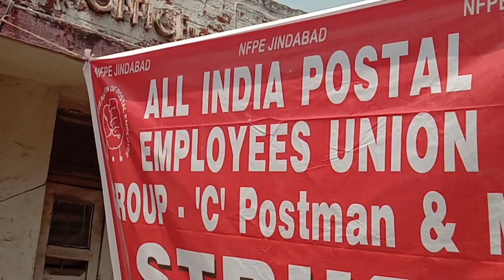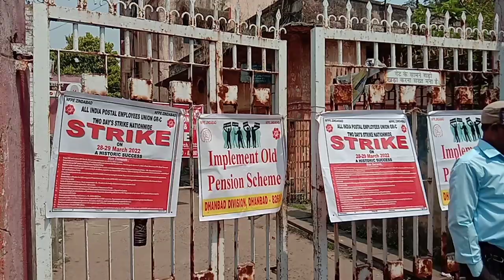Strike 28 29 March 2022 in Postoffice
Strike 28 29 March 2022 old pension ,DA areal , privatization ,